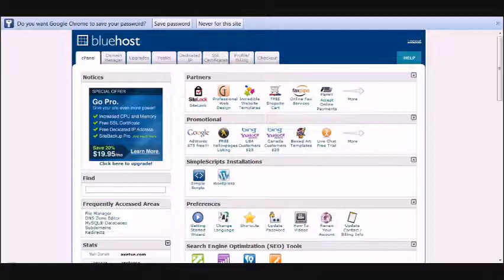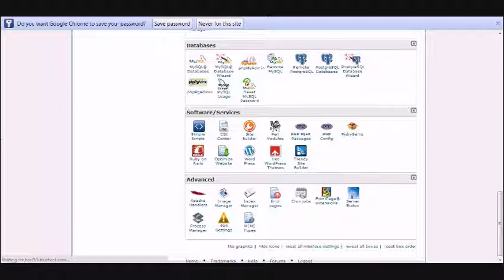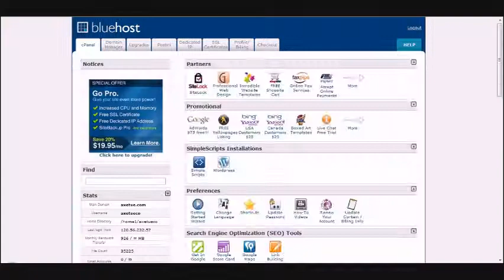How To Generate a Php.ini in Shared Hosting